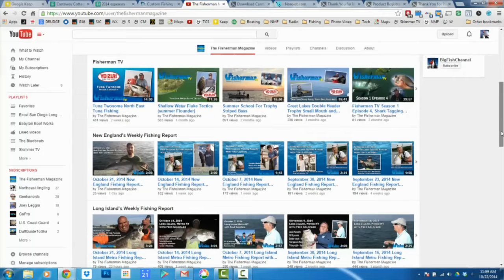The Fisherman's New England Fishing Forecast for November 20 - 22, 2015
Connecticut
• There are still bass and bluefish in Long Island Sound, but most of them that I have been hearing about are on the small size. Lauren Lundvall was fusing off Fairfield with her family earlier in the week and they got into some nice bass and blues. If you’re looking for a shot at a bigger bass, you need to either find a school of bunker and hope there is a big bass or two tailing it or begin hitting the tidal rivers as the fish are moving into their wintering grounds.
• A more consistent bite has been on blackfish, when the winds allow boats to head out, and Glen Varza landed a solid 5-pounder while fishing the western Sound this week. It seems like the fish are beginning to move to their deeper late-season spots, albeit not in any sort of a hurry, as a lot of the more well-known shallow rock piles and breakwalls have begun to get a bit picked over, but some decent fish still remain to be caught.
Rhode Island
• Lots and lots of short blackfish in Rhode Island waters right now but there have also been some real brutes like the 15-pounder landed aboard the Frances Fleet. Last week’s weather kept the boats at the dock for most of the week, but when they have gotten out there have been solid catches made off Narragansett, Newport and Block Island.
• The sea bass fishing in Rhode Island waters is just about as good as can be. Lots of bots are reporting easy limits all around with many anglers throwing back easy keepers to fill their limit with 4- and 5-plus-pound fish!
Massachusetts
• I’d be remiss if I didn’t once again mention the wicked good tuna fishing in the Gulf of Maine right now. Many boats are coming back to the dock with 2 and 3 legit giants with the only real limiting factor being Mother Nature’s wind machine that has been in high gear at times over the last few weeks.
• Up on the north shore of Massachusetts there has been a downright awesome smelt run with anglers catching their 50-fish limits in Revere, East Boston, Winthrop, Chelsea, Charlestown, South Boston and Saugus. Pete Santini at Fishing Finatics has a solid supply of grass shrimp to tip on your Swedish pimples and Sabiki rigs.